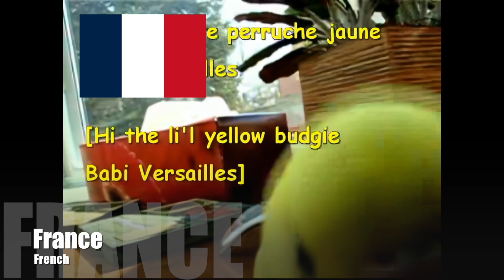Budgies Speaking Different Languages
Sorunuz olursa yorumlara yazmaktan çekinmeyin.

All comments are appreciated except toxic ones.

Budgies, also known as budgerigars or parakeets, are small parrots that are popular pets known for their ability to mimic sounds, including human speech. While budgies are not capable of understanding languages in the same way humans do, they can learn to imitate words and phrases in different languages through training and exposure.

Budgies have impressive vocal learning abilities and can mimic a wide range of sounds, including human speech. With patience and consistent training, you can teach your budgie to repeat words and phrases in various languages.

Here are some tips for teaching your budgie to speak different languages:

Start with basic training: Before introducing different languages, ensure your budgie has mastered basic training. Teach it simple words or phrases in your native language so it understands the concept of mimicking sounds.

Consistency is key: Choose a few words or phrases in a specific language and consistently repeat them in front of your budgie. Repetition helps them associate the sounds with certain words or phrases.

Use positive reinforcement: Reward your budgie with treats, praises, or affection whenever it makes an effort to mimic the sounds correctly. This positive reinforcement encourages them to continue practicing and learning.

Use recordings or videos: Play recordings or videos of people speaking in the language you want your budgie to learn. This exposes them to different accents, tones, and vocabulary, helping them broaden their vocal repertoire.

Practice regularly: Spend consistent, dedicated time each day working with your budgie on language training. Short, frequent sessions are more effective than sporadic or lengthy ones.

Be patient: Learning a new language takes time, and each budgie has its own learning pace. Some budgies may be more inclined to mimic sounds, while others may require more time and practice. Be patient and persistent with the training process.

Remember, while budgies can imitate sounds, their understanding of language is limited. They may not comprehend the meaning of the words they repeat. However, it can be a fun and engaging activity to teach your budgie to speak different languages, providing entertainment for both you and your feathered friend.